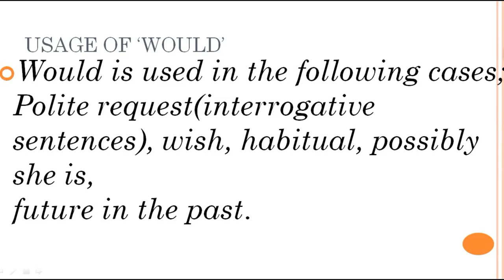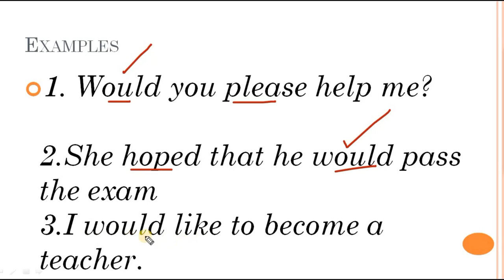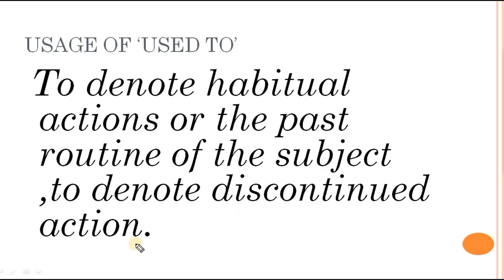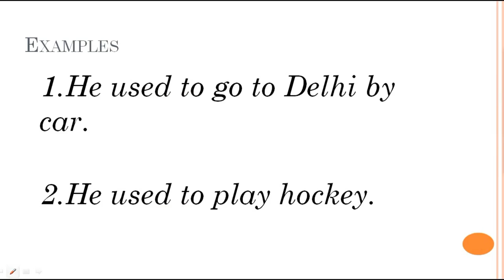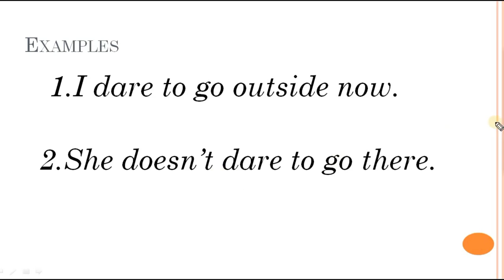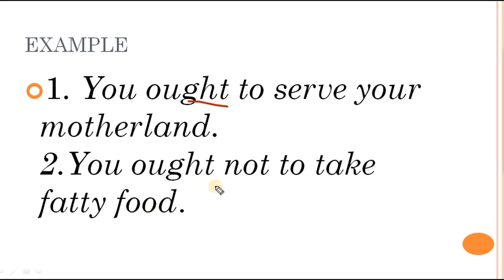Important Rules of Models (Lecture-2).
Hey Aspirants...

In this video lecture, we will discuss about, Important Rules of Models (Lecture-2). I Hope this lecture will help you for understanding the concept of same topic.